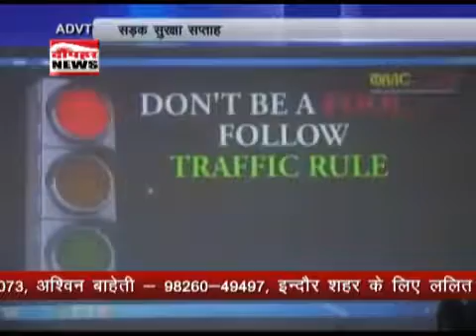To ese huaa indore me shdk surkchha sptah ka shubharambh....